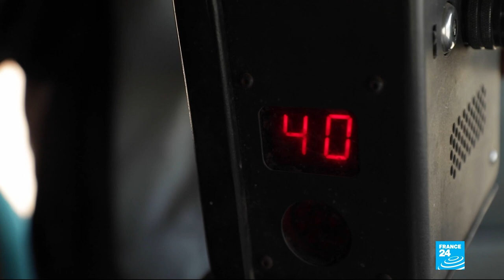Tourists back on board Mauritania's desert train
After a ten-year hiatus for security reasons, a train carrying tourists across the Sahara desert in Mauritania has reopened. France has lifted a ban that prevented its citizens from travelling to the region. Our France 2 colleagues followed one retired couple who took up the challenge.